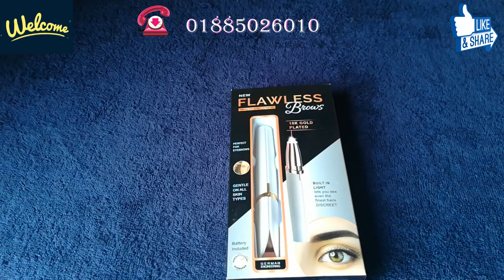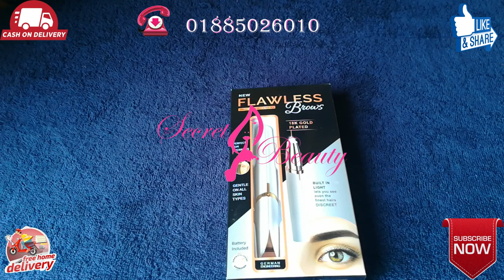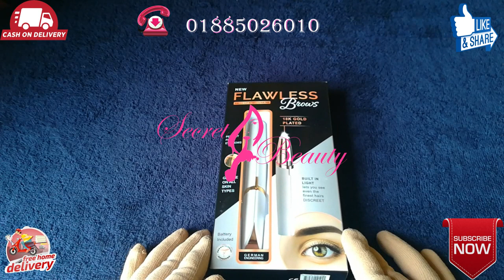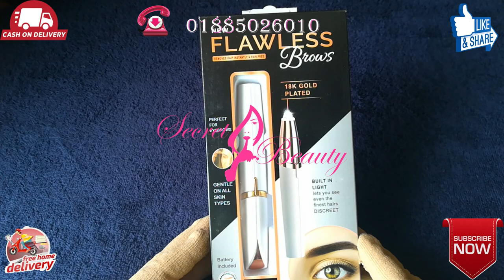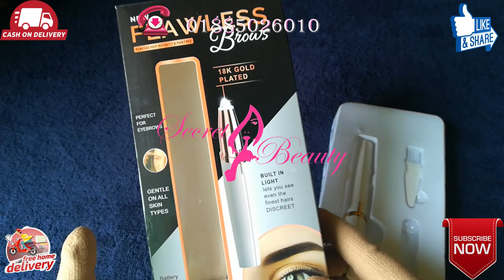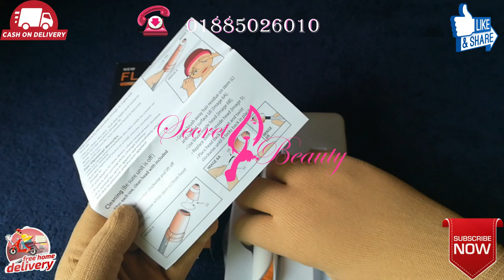Flawless Eye Browes | পার্লার এখন আপনার ঘরে | ব্রু প্লাগ করুন যখন তখন।